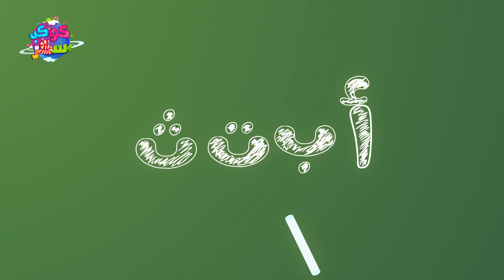أبجد هوز - محمد بشار Abjad Hawwaz - Mohamad Bashar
مواقع التواصل الاجتماعي الخاصة بالفنان عمر الصعيدي